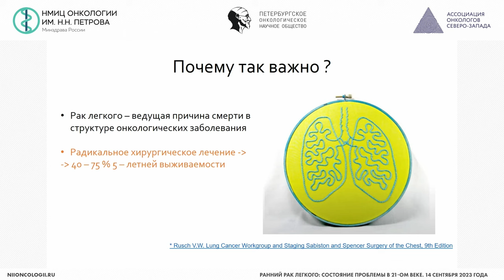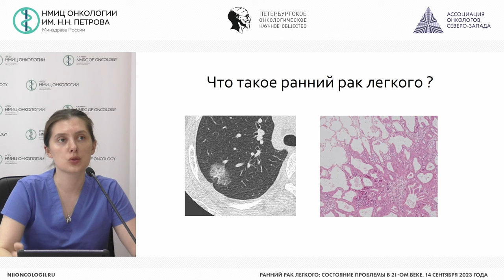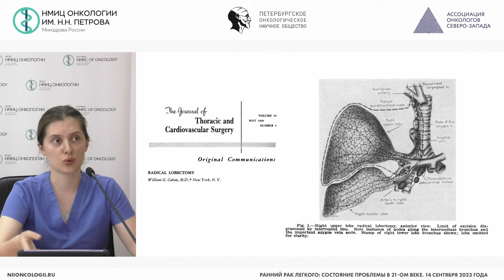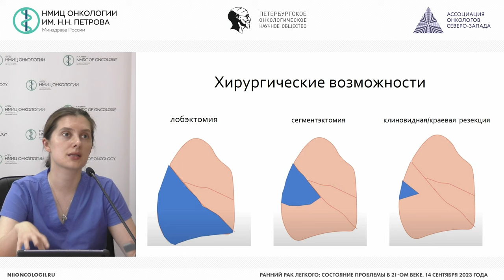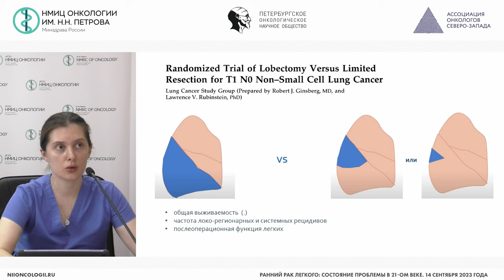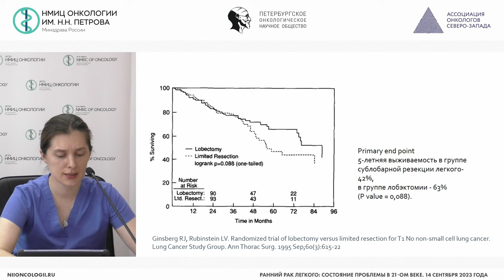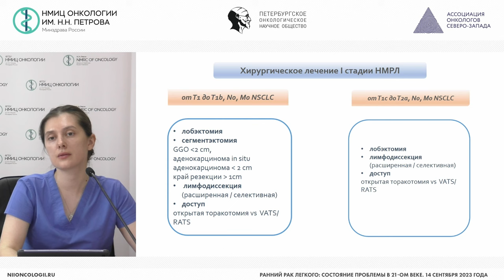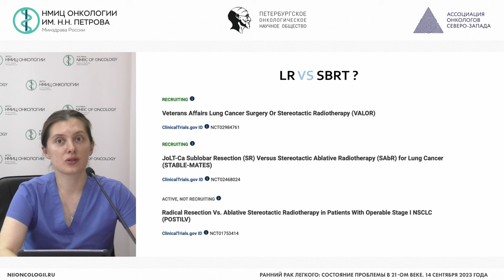Хирургия раннего рака легкого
Лопушанская Ольга Олеговна – врач-онколог отделения торакальной онкологии, врач-онколог операционного блока НМИЦ онкологии им. Н.Н. Петрова, г. Санкт-Петербург

Вебинар «Ранний рак легкого: состояние проблемы в 21-ом веке»